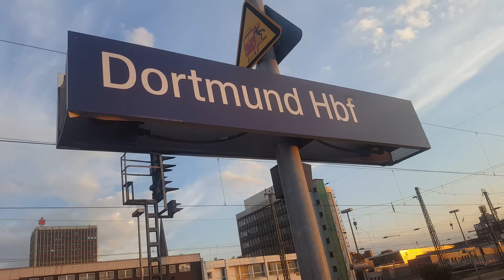IC in Dortmund Hbf: IC2321 Dortmund Hbf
Von/from Hamburg-Altona(17:30) nach/to Dortmund Hbf(20:33)  汉堡·阿尔托纳-多特蒙德
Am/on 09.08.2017